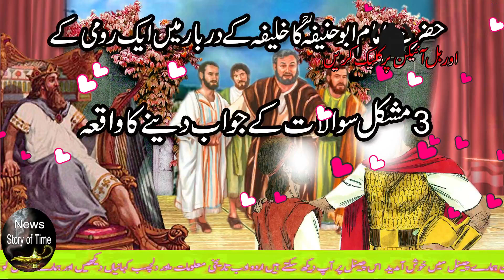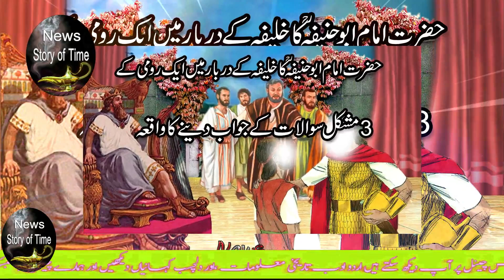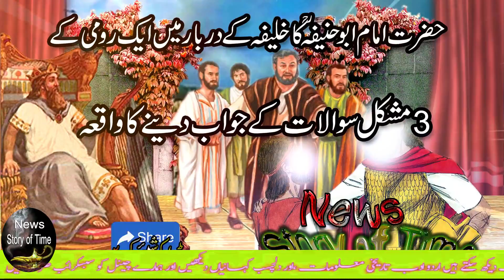Hazrat Imam Abu Hanifa RA Ki Zahanat Ka Waqia || Romi K 3 Sawal Aur Imam Abu Hanifa RA K Jawab